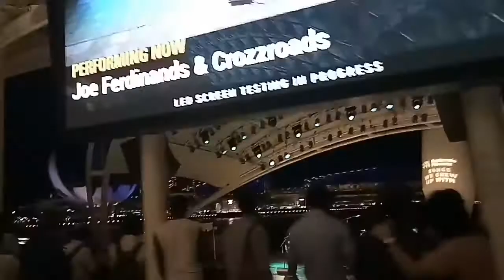Singapore running trip Day2: Run no. 2 (City night run)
เด็กๆขอมาอีกครับเพราะครั้งที่แล้วมายังเล็กจำอะไรไม่ได้ มาที่นี่พลาดไม่ได้คือข้าวมันไก่อันขึ้นชื่อ จากนั้นคุณแม่ขอไปChinese Garden, ตามด้วยไชน่าทาวน์(ไม่มีคลิป) ปิดท้ายด้วยถนนOrchard.